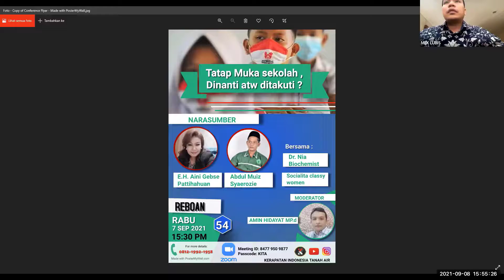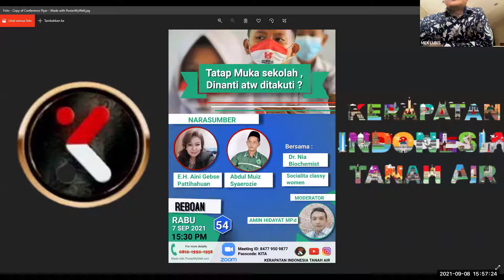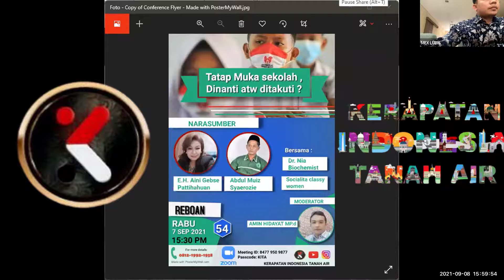ZOOM MENYANYIKAN NATIONAL ANTHEM - 3 STANZA